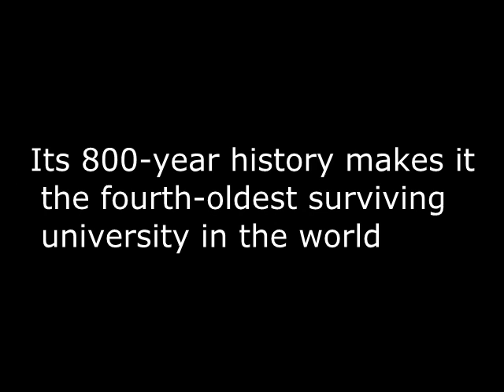University of Cambridge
university college Institute education insurance harvard cambridge oxford stanford princeton
UniversityLawAutomobile, Accident ,AttorneyAuto, Accident AttorneyCar, Accident ,LawyersMotor ,Insurance QuotesPersonal, Injury LawyersCar, Insurance QuotesInjury ,LawyersPersonal, Injury Law FirmCar, Insurance CompaniesInsurance, CompaniesAuto Mobile, Insurance Quote
lawyer,personal injury attorney,lawyers,immigration law,mesothelioma attorney,wrongful death lawyer,lawyer search,litigation